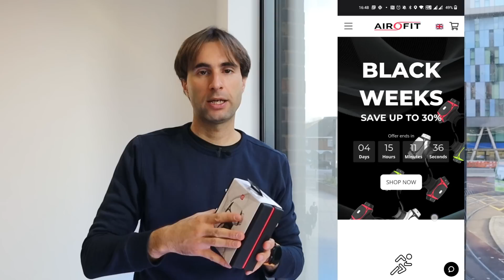Black Friday: La guida definitiva per runners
E' Black Friday, grande occasione per trovare i nostri prodotti da running preferiti.

Con questo video, vi abbiamo preparato una guida esaustiva all'acquisto, risparmiando.

Buoni affari runners!

Indice:
00:00 Intro
01:41 Le scarpe
04:36 Le calze
05:32 Porta cellulare / marsupio
07:42 Abbigliamento
08:51 Accessori per runners
09:25 Orologi
10:24 Auricolari per la corsa
12:41 Action Cam
13:18 Gel e recovery
14:14 Integratori
15:26 Airofit

Top4Running per scarpe e abbigliamento

Sconto del 20% con il codice "escoacorrere" oltre la promozione del Black Friday.

Ho dimenticato di parlarvi anche del mio integratore preferito, Athletic Greens, che sta facendo una promozione:

Correte, e fate l'amore!

🏃👟  Tutti prodotti che uso per correre (lista aggiornata ogni mese):
 🛍️  Gadget ufficiali Esco a Correre: (supportano il canale)
 👕  T-Shirt Esco a Correre: (supportano il canale)
In arrivo